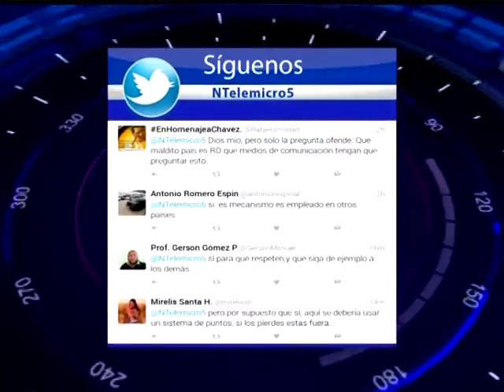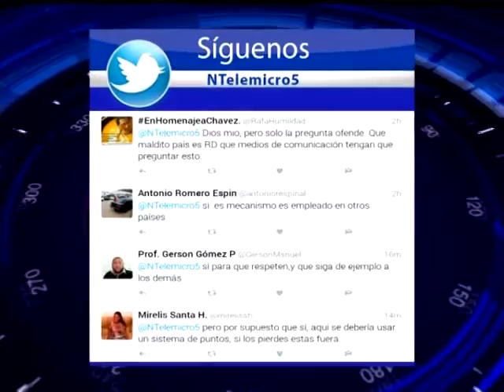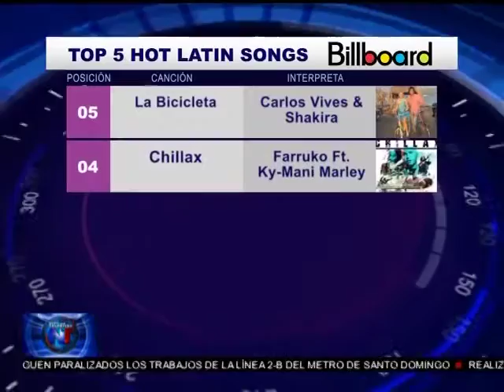Noticias Telemicro Emisión Estelar, 18 Noviembre 2016, BLOQUE #5